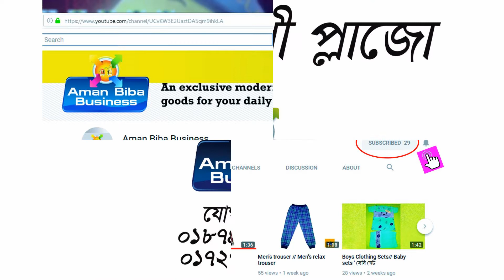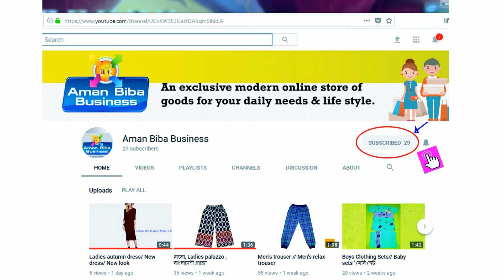প্লাজো কোথায় পাবেন )) বাংলাদেশী পালাজো/// পালাজো, Palazzo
যোগাযোগ -

Item : Ladies palazzo
100% cotton & stitch
Free size for all

Color & Design :50
Qty : 250 pcs
25 pcs blister

We also send goods by condition in parcel service (all over bangladesh)
by shipment all over the world.

Address:
Road -8, House - 105
Mirpur -1, Janata Housing, Dhaka, Bangladesh.